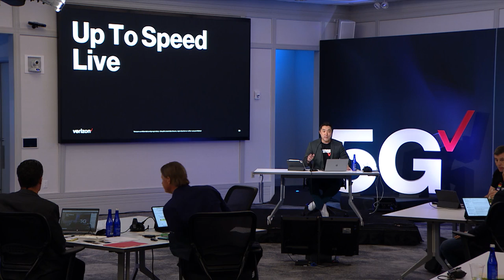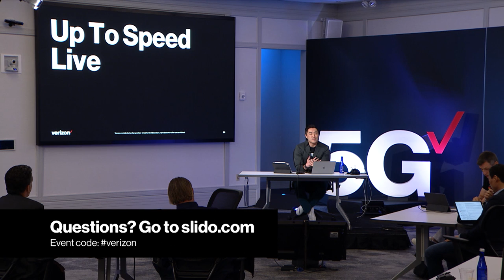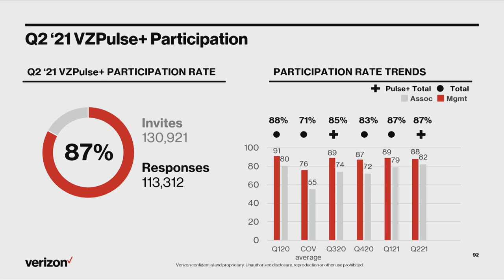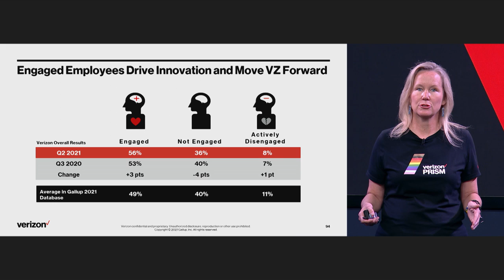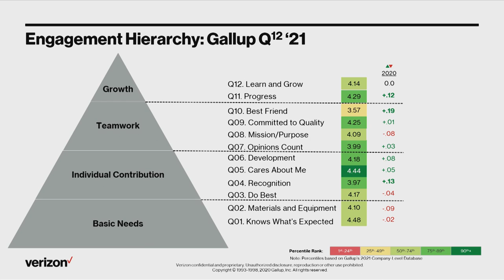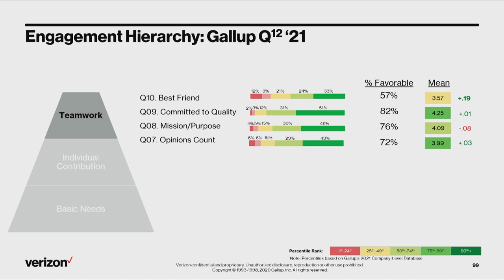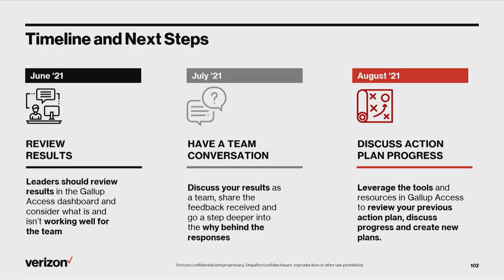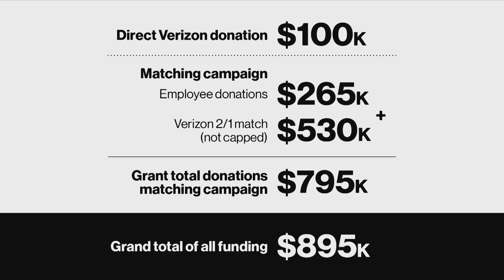Taking Verizon to new heights.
Hans and Christy share updates – including VZPulse+ survey results – from the June Leadership Forum.

On today’s Up To Speed Live, host Andy Choi was joined by CEO Hans Vestberg and Chief Human Resources Officer Christy Pambianchi from the Verizon Leadership Forum in Basking Ridge, NJ.

Hans and Andy Choi kicked things off by welcoming the 422 interns who started at Verizon this week. “We are so excited to have you be part of the V Team,” said Hans.

Hans also talked about how he has been going around the country, visiting stores, thanking the frontline employees — including our network engineers and technicians — for their service over the past 18 months.

Hans reiterated that our company-wide focus remains on growth, growth and growth. He touched on The BI5GEST Upgrade Ever promotion 5G Home and the work done on the gaming front — all showing that our customers will continue to get the best networks and the best experiences.

VZPulse+ survey results

Hans thanked all of the V Teamers who completed the VZPulse+ survey. Once again, we saw outstanding participation. More than 113,000 V Teamers (87%) shared their feedback and suggestions on how we can continue to go from great to fantastic. We exceeded participation from the last VZPulse+ in 2020.

Christy shared key insights from the survey results, including strong positive feedback in employees having conversations about their career progress, having a best friend at work, receiving recognition and overall engagement.

V Teamers also remain confident in their leaders and feel a strong sense of inclusion, putting us in the top quartile compared to other companies in Gallup’s database.

Overall, the results represent a testament to our efforts to ensure employees feel a sense of purpose and connection to their work.

Final thoughts

Hans talked about the balancing act we need to do: Serving our customers and shareholders while at the same time attending to the social needs of society. “What we stand up for is our core values,” said Hans. “We stand for diversity and inclusion — and we’ll continue to have those conversations — because it makes us a stronger company.”

Helping our friends in India

Andy shared a slide that showed our company-wide commitment to helping those in need. Our donations to help V Teamers impacted by the pandemic crisis in India totaled $895k. This included a direct Verizon donation of $100k as well as the employee donation of $265k, which was double-matched by Verizon for an additional $530k. Well done!